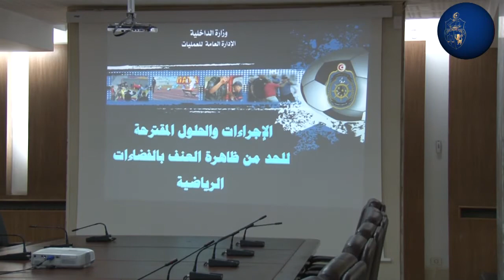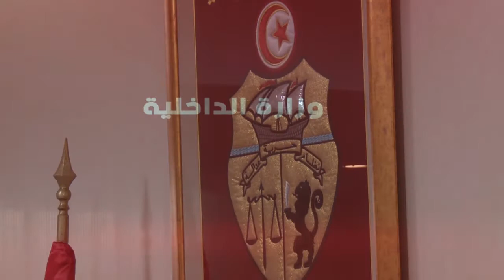إجتماع عمل بين وزيري الداخلية والشباب والرياضة بمقر الوزارة